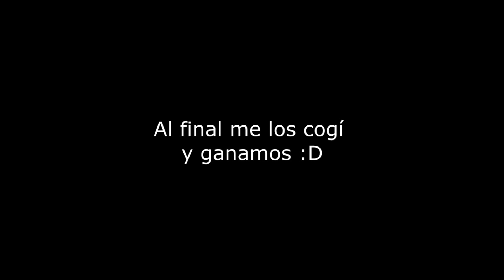TF2 con mates🧉 : 2fort (gameplay)